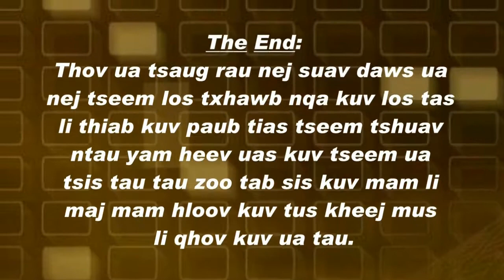Tshuaj zoo hawb pob hlab cua hlab ua pa muaj teeb mee muaj mob 5 Aug 2019